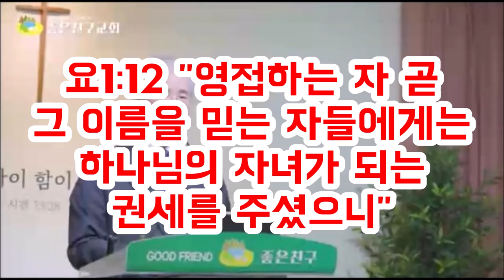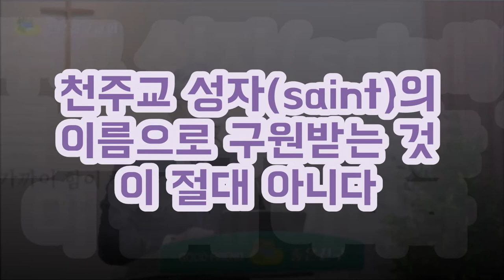요1:12 영접하는 자 증거( μαρτυρία )를 가진자/John 1:12 all who received him, who has the evidence ( μαρτυρία )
증거 마르투리아는 세가지 의미가 있습니다.증거 입증 증인
증인이라는 말은 순교자martyr의 의미가 있습니다.
예수믿는 자들은 예수믿음을 가지고 죽기까지 그 믿음을 지키는 순교자가 되어야 합니다
Testamony marturia(μαρτυρία) has three meanings. evidence, proof, witness.
The word witness has the meaning of a martyr.
Those who believe in Jesus must become martyrs who have faith in Jesus and keep that faith until death.